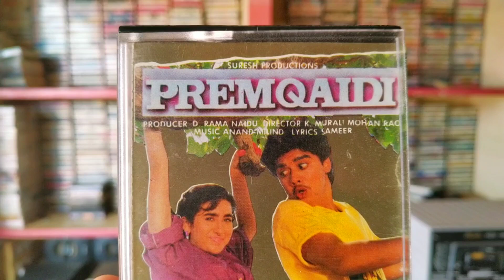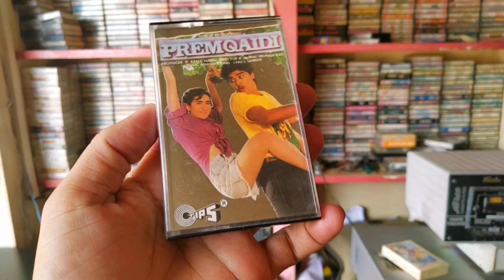Prem Qaidi 90s Old Superhit Musical Trailer In Tips Audio। 90s की पुरानी भूली बिसरी मीठी मीठी यादें